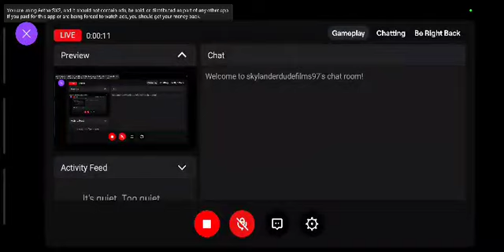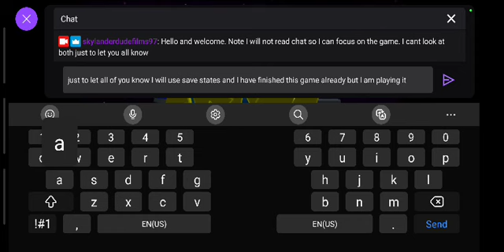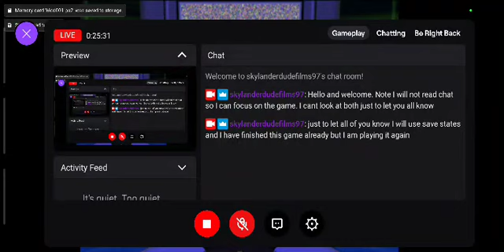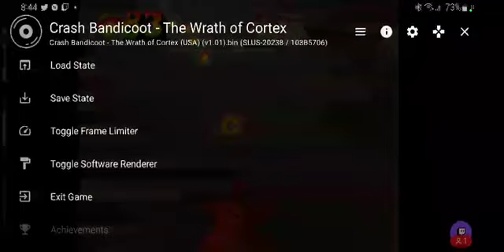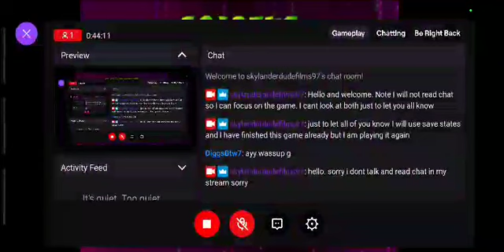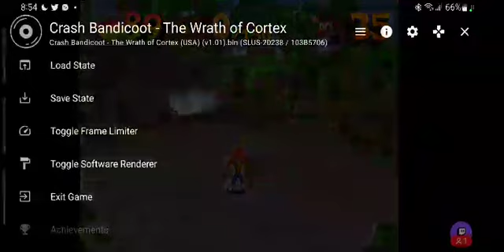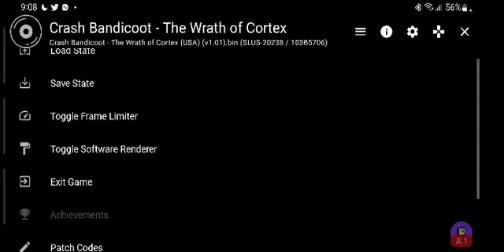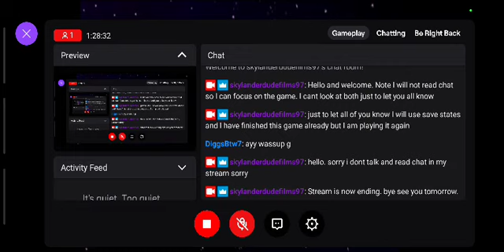(Bad Audio)Crash Bandicoot The Wrath of Cortex Ps2 emulator with Xbox controller on Android Stream 1